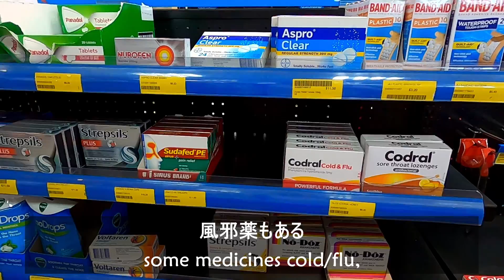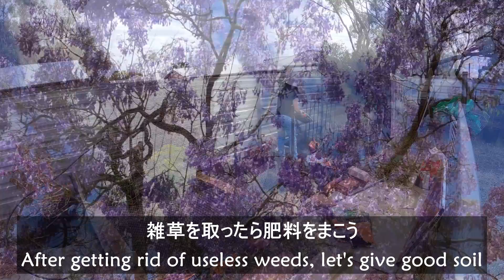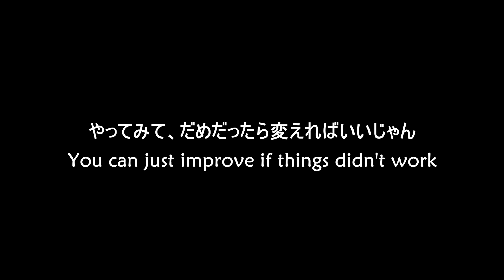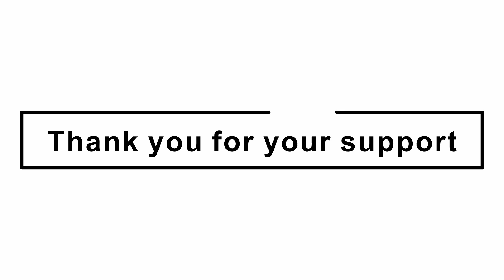【Australia Vlog】畑の衣替え丨海外移住丨不安の乗り越え方丨Garden turnover丨Mindset towards challenges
仕事や生活の中で新たな挑戦をする際、不安な気持ちってありませんか？今回はそんなとき私の役に立った、オーストラリア人に学んだ不安の対処法やマインドセットを動画後半にご紹介するので最後まで見て共感やお役立ていただけると嬉しいです😊

引き続き、このチャンネルでは、オーストラリアの田舎暮らしやひとり旅について、日本語ガイドブックではあまり紹介されていない「リアル」をお伝えしていきますので良かったら高評価、チャンネル登録よろしくお願いいたします！
I introduce my mindset I have learnt from Aussies when I faced new challenges in Australia after moving from Japan. I have met many mentors who act in positive ways. Hope this will help you guys too!

Enjoy my other videos here（過去動画）▼